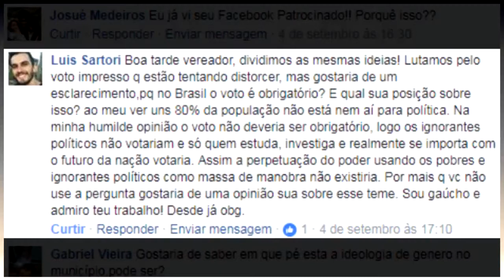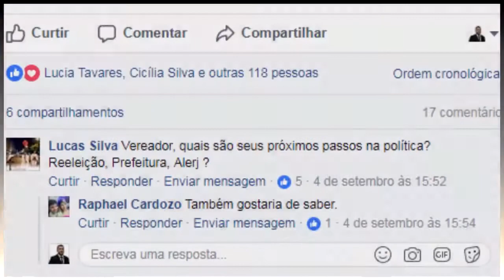PERGUNTE AO VEREADOR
1a sessão de respostas a perguntas. Em breve publicaremos vídeo com as demais selecionadas.

Gostou? Tem algum questionamento? Pergunte ao vereador.